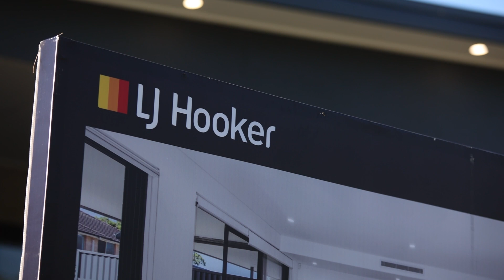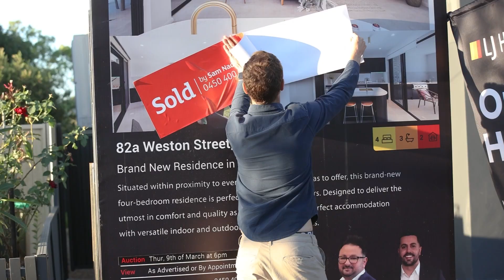Auction at 82a Weston Street, Panania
Watch the team at LJ Hooker Bankstown live in action at one of their onsite Auctions. Property sold $112,000 above reserve price.